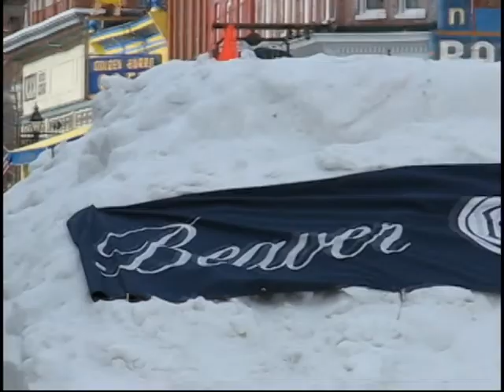Skijoring in Leadville